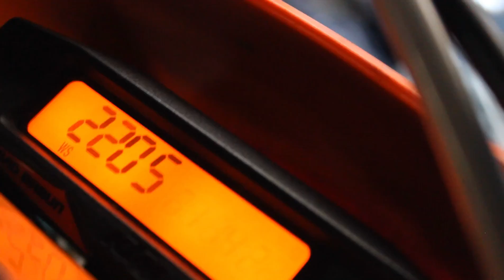LE PUSIMOS PISTON WISECO A LA KTM 250 DE ENDURO!!!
EN ESTE VIDEO LE HACEMOS EL CAMBIO DE PISTON A LA KTM XC250 BANDA !!